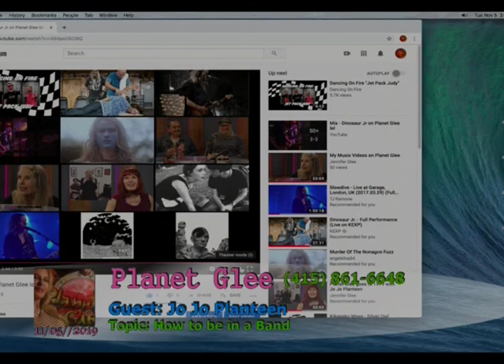More Dinosaur Jr. On Planet Glee Election Day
More about Dinosaur Jr. and other stuff for Election Day!